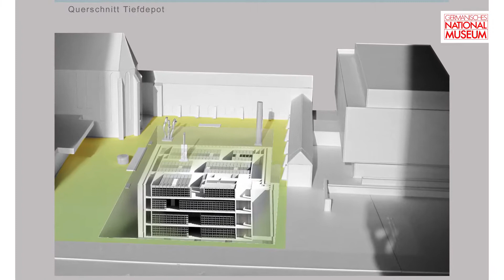GNM Germanisches National Museum Nürnberg Video Baustelle Tiefdepot Stand 26.06.2019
Das Germanische Nationalmuseum in Nürnberg baut ein Tiefdepot. Baufortschritt vom 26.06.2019